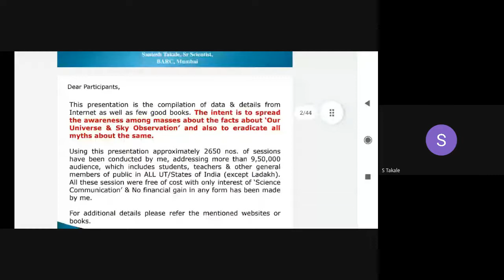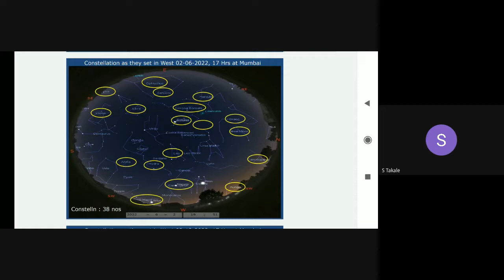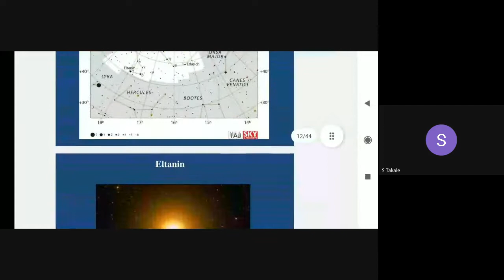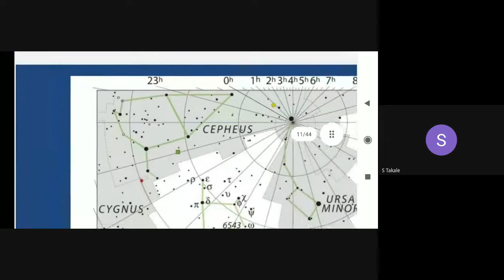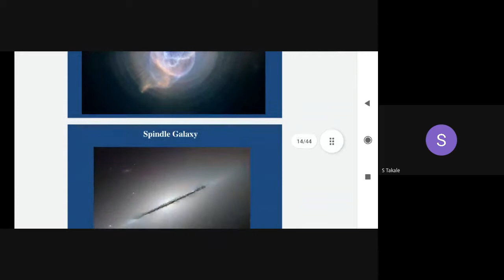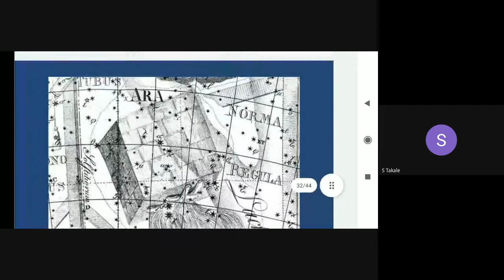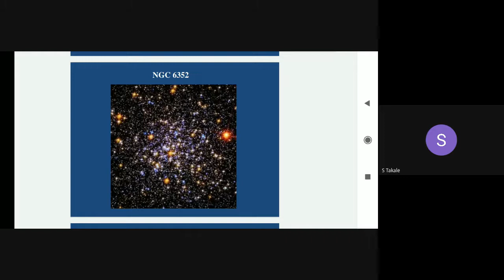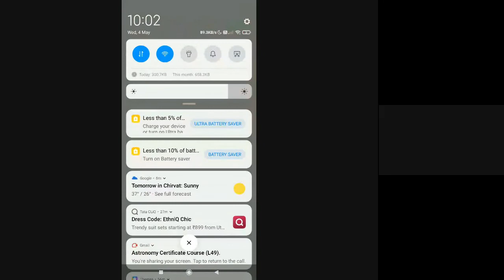L49Astronomy Certificate Course By Santosh Takale Dt 04May 2022 9pm